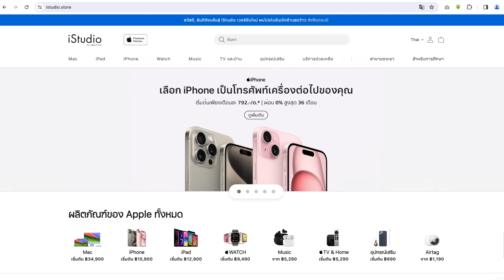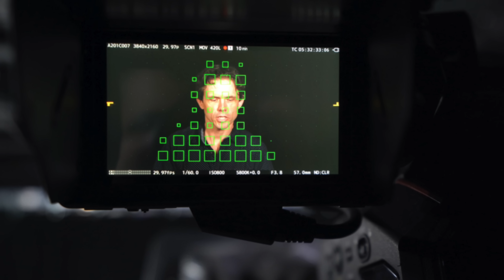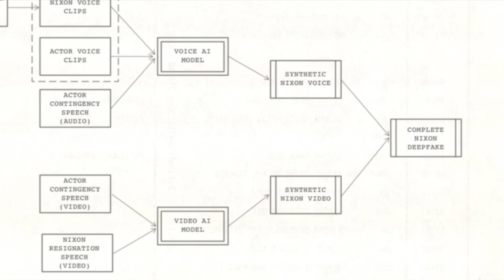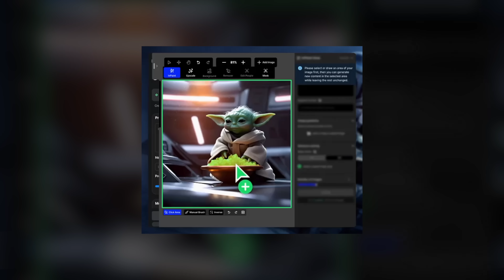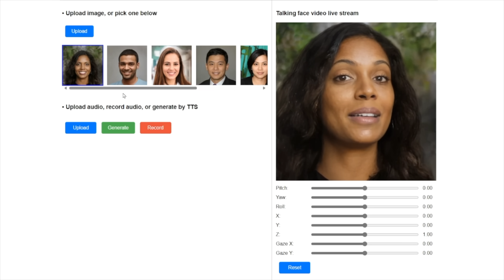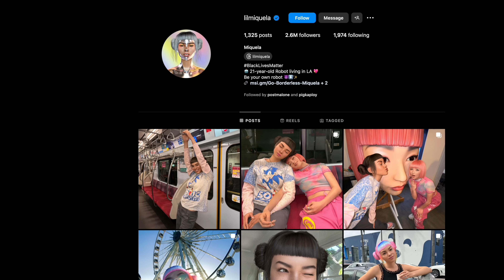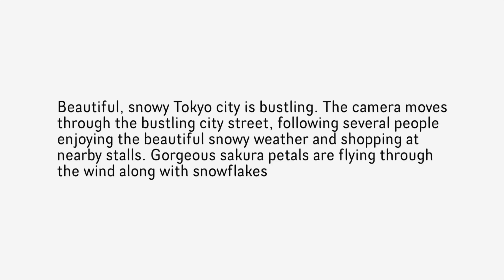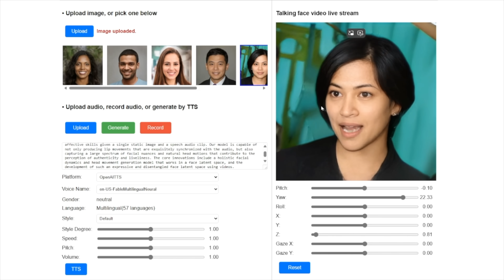ยุคนี้เชื่อวิดีโอได้แค่ไหน?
กลับมาแล้ว Vantage. คลิปนี้ชวนซู่ชิงมาคุยกันเกี่ยวกับอนาคตของคอนเทนต์วิดีโอในยุคที่ AI อย่าง Sora เริ่มสร้างคลิปวิดีโอได้สมจริงมากขึ้น หรือการมาของ VASA-1 ที่ Microsoft พัฒนาขึ้นมา ให้ใช้เพียงรูปภาพใบเดียว สามารถสร้างคลิปที่ใบหน้าขยับได้ตามเสียงที่พูด คิดเห็นอย่างไรคอมเมนต์มาพูดคุยกันได้เลย